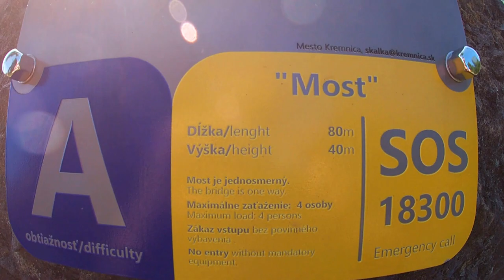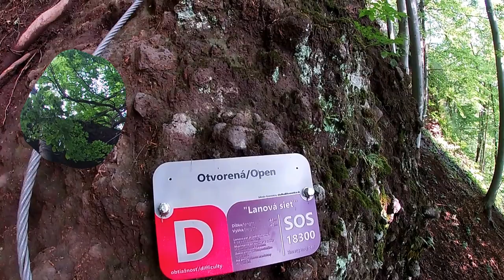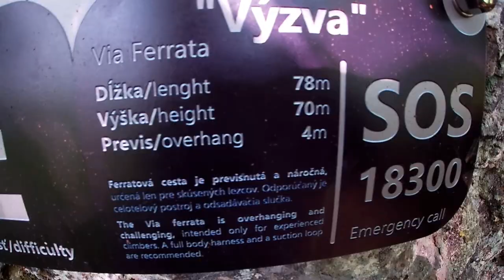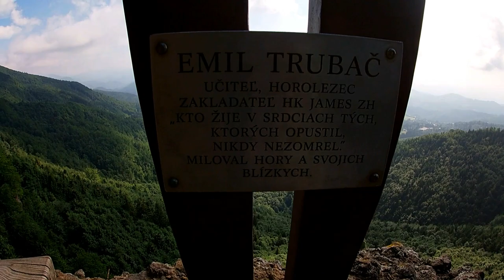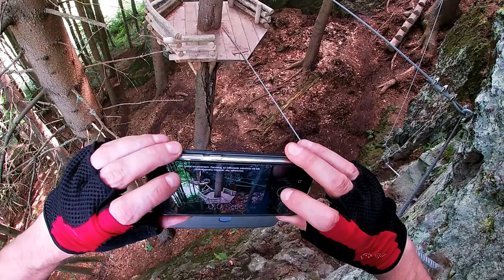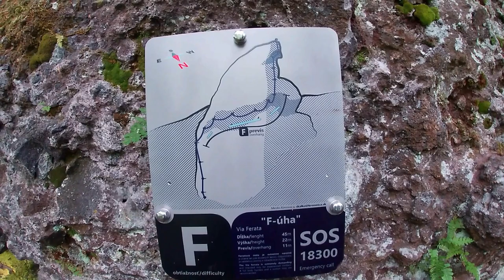Via Ferrata Skalka (Skalka pri Kremnicy)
Via Ferrata Skalka (Skalka pri Kremnicy)  znajduje się w Słowacji w pobliżu Bańskiej Bystrzycy. Znajdują się tutaj niejako dwa kompleksy Via Ferrat  oddalonych od parkingu o kilkaset metrów a mianowicie są to :
Via Ferraty Komín  ( wiszący most linowy, stalowa sieć , via ferraty A - E )
oraz
 Via Ferratowy Swet ( via ferraty A - F  oraz najtrudniejsza via ferrata na Słowacji o oznaczeniu  F)  .